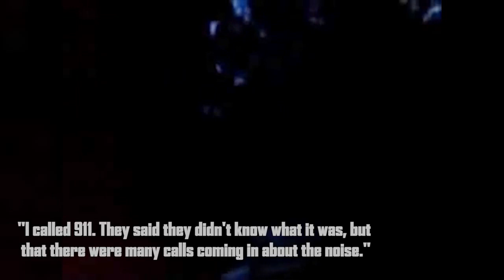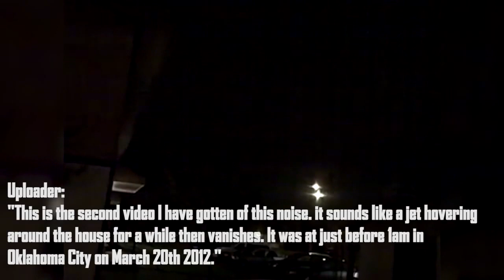APOCALYPTIC SOUNDS EVERYWHERE ! - PEOPLE ARE SHOCKED - UFO MAN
PICK YOURSELF UP AN EXCLUSIVE UFO MAN MUG, T-SHIRT OR HOODIE TODAY APOCALYPTIC IN SCOPE - SOUNDS HEARD WORLDWIDE - NO KNOWN ORIGIN OR PURPOSE.  COULD IT BE A FACET OF PROJECT BLUE BEAM ?  A PSI-OP SOUND PROJECT TO MANIPULATE AND SCARE THE GENERAL POPULATION ?  A FALSE FLAG EVENT ? WHO CAN SAY...